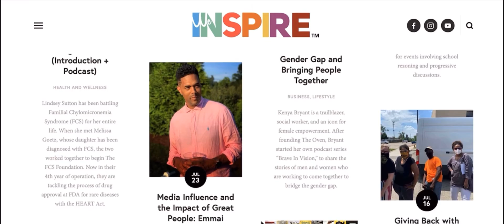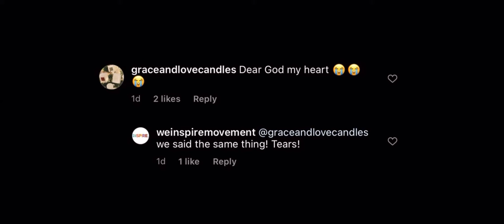WeINSPIRE Movement Promo Video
Need an escape from the regular news cycle? The WeINSPIRE Movement, a nonprofit news/media organization that delivers nothing but the good news. Go support journalism that inspires!